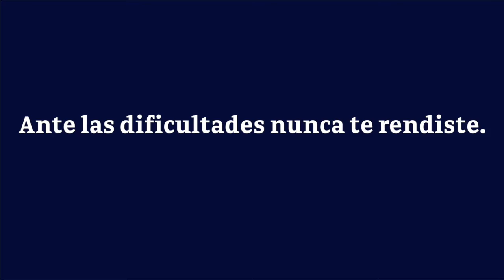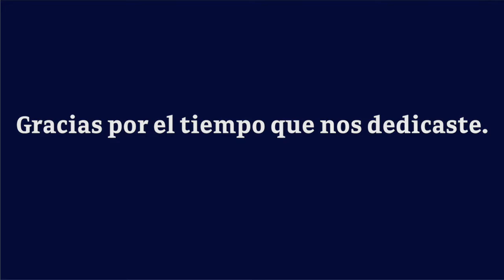Video Homenaje - Rodolfo Delgado Pérez